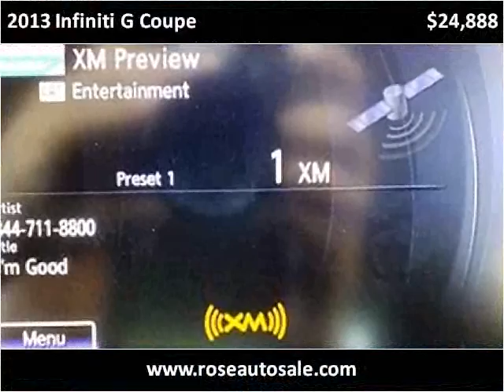2013 Infiniti G Coupe Used Cars San Diego CA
This 2013 Infiniti G Coupe is available from Rose Auto Sales.